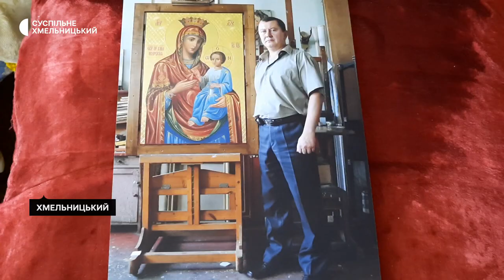Ікону, яка висіла над аркою поблизу хмельницького собору, не реставруватимуть.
Ікону "Покрова Пресвятої Богородиці", яка висіла над аркою дорогою до Хмельницького Свято-Покровського кафедрального собору, не реставруватимуть. До Трійці, четвертого червня, на її місці планують встановити новий образ Богородиці. Про це Суспільному розповів хмельницький художник Леонід Шерстинюк, якому довірили відновити ікону.